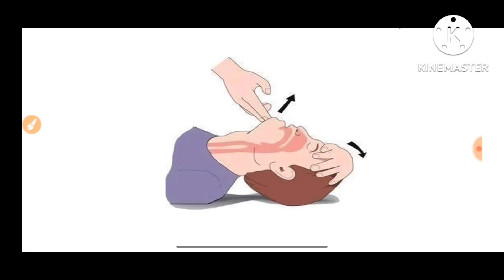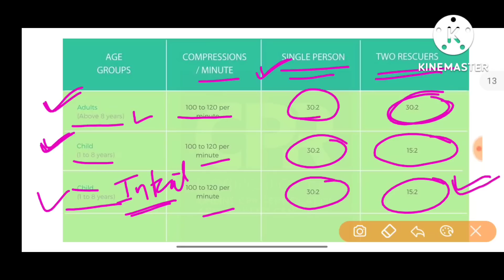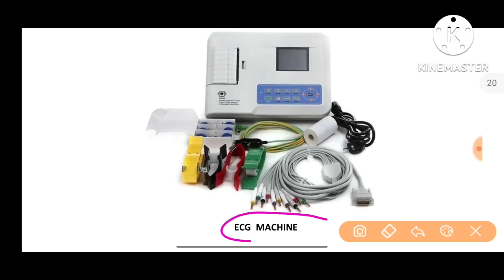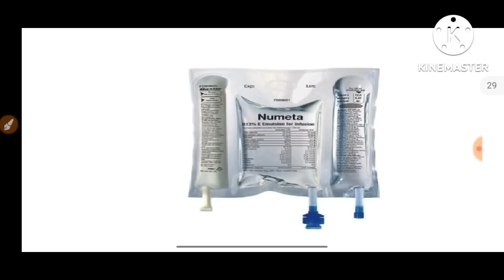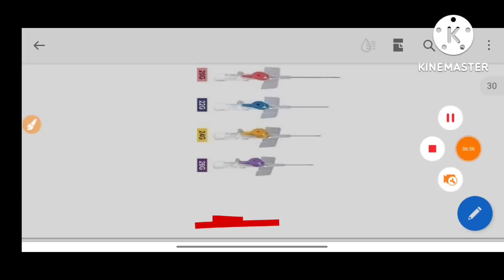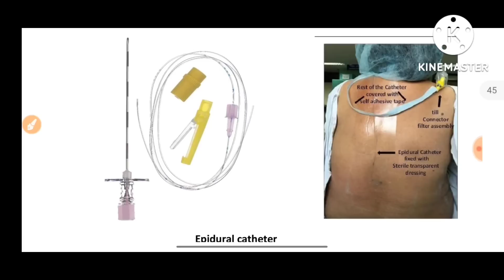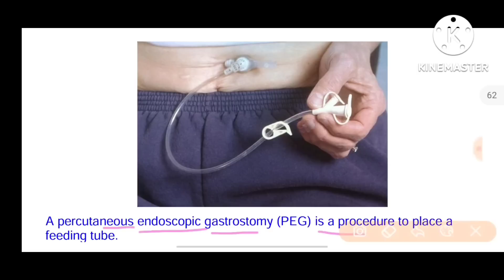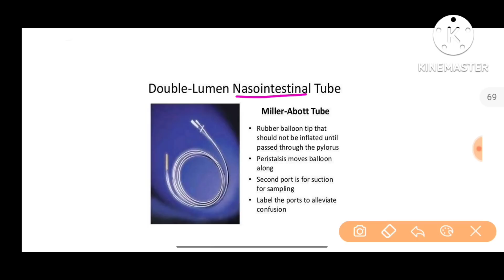Image Based Questions For NORCET | NORCET 2022 | PART-11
Image Based Questions For NORCET | NORCET SPECIAL IMPORTANT MCQ

NORCET IMPORTANT IMAGE BASED MCQ -